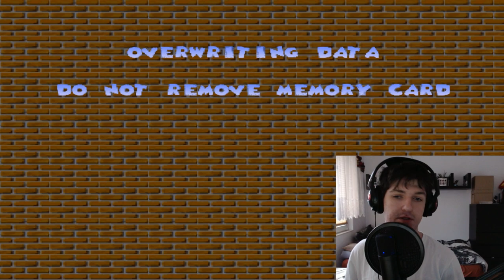Zagrajmy w Szalone Przygody Kaczora Donalda! (PS1) (Odcinek 3)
Odcinek 3: "CHOLERNE BUGI!"
W tym Odcinku zabierzemy się za 3 świat! Świat Magiki De Spell, i pokonamy stworki które szepczą niczym Murphy z Rayman'a 2, oraz pokonamy Franken Donaldów!
✔Zapraszam Do Komentowania i Oceniania
✔Jeżeli ci się spodobał materiał, i chcesz być na bieżąco Subnij Kanał ;D